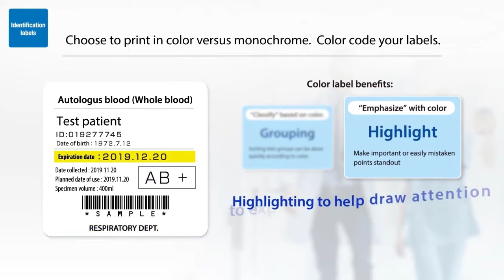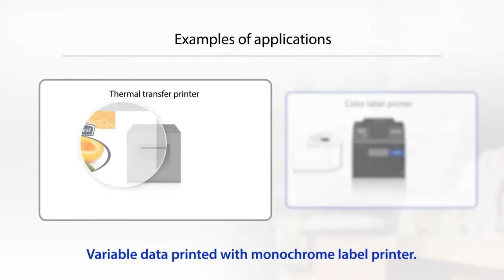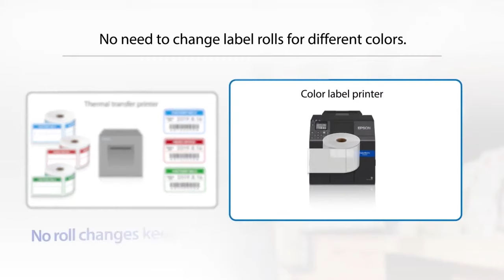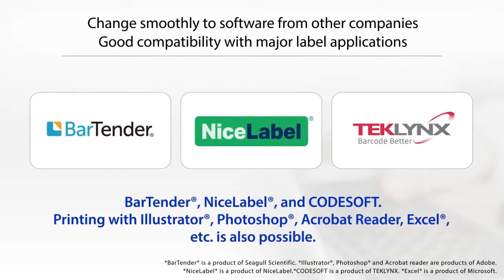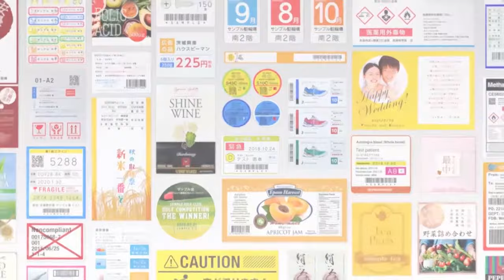Epson ColorWorks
Epson ColorWorks Printers